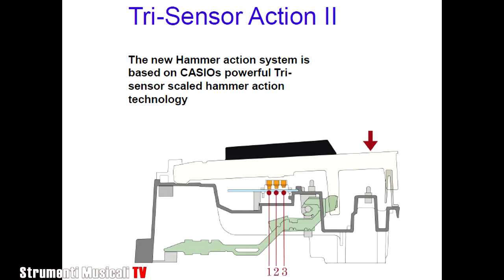Casio Privia PX-850 - Caratteristiche e Demo By Max Tempia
Una "magica" presentazione delle caratteristiche del nuovo pianoforte digitale con mobile della gamma Privia